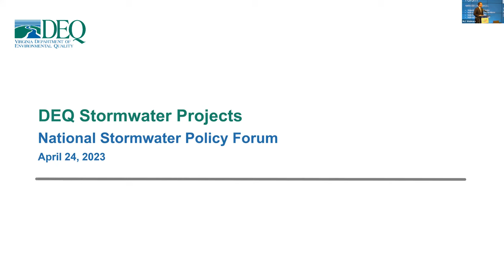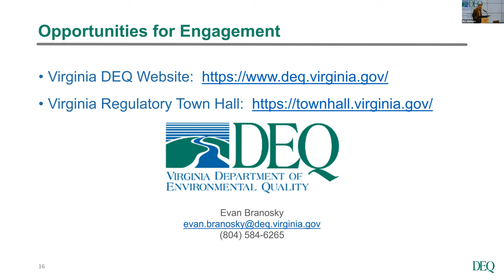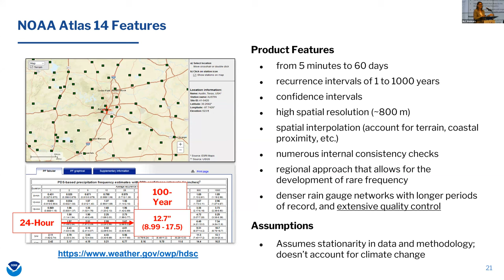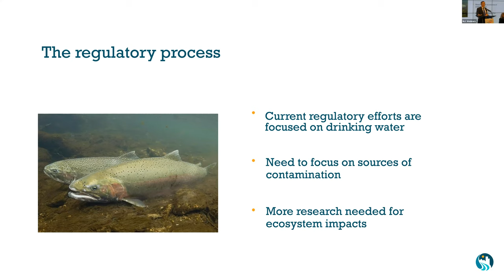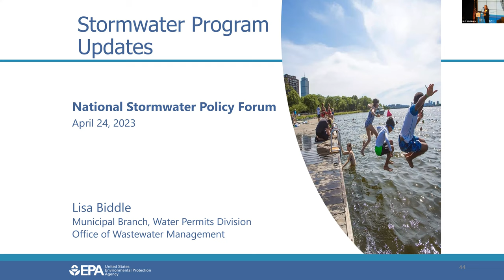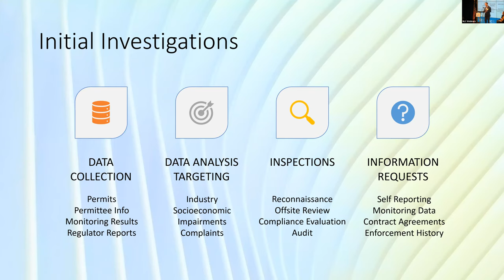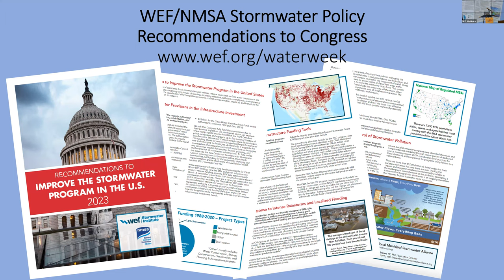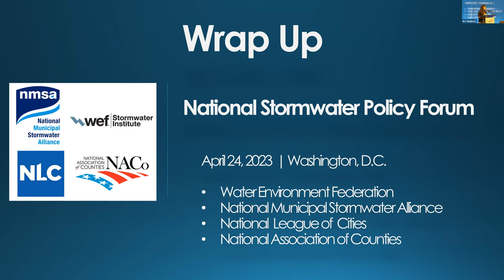2023 National Stormwater Policy Forum (04/24/23)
This is the full video of the 2023 National Stormwater Policy Forum co-presented by the National Municipal Stormwater Alliance (NMSA) and the Water Environment Federation (WEF).  This event was held on April 24, 2023 at the headquarters of the National League of Cities (NLC) and the National Association of Counties (NaCO), who co-hosted the event.